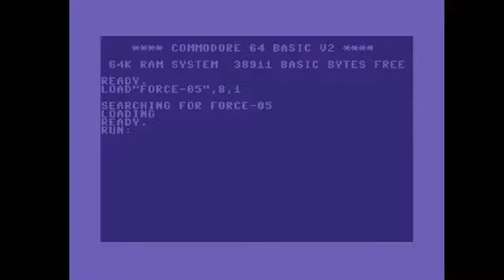C64 Crack Intro: 1991 The Force Intro 2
f:Commodore 64 (C64) Crack/Intro
Airwolf/F4CG